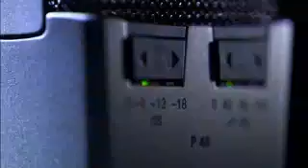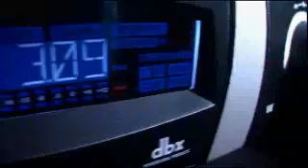AKG Microphones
Great Mic's...I use them as well!